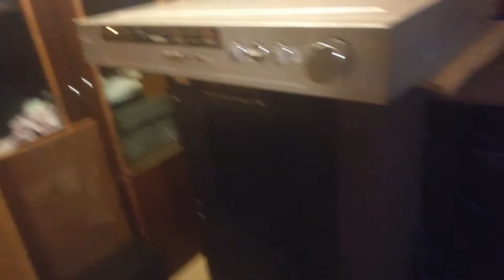Radiotehnika amplifier 7112 from service.S50 refurbished